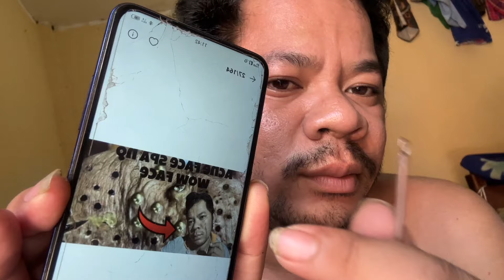Sit down and take pictures, have fun, and clean your face.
The videos I made for the general public, not just for 18-year-olds, are non violating community policies Video owner : Pho Sovanra
videographer and original video :  Pho Sovanra
Name : Pho Sovanra

This is just a video showing how it looks and how much acne there is on the video, that is, the example video on the video.

This is an entertaining video that shows how to look at acne or show a lot of acne on youtube. The video above is a lot of acne to watch. Do not cheat on pictures or show pictures to create viewers, just a video showing acne or the face that it has acne on. Just an entertaining video. do not need to treat anything on your face, you need to find a good clinic to treat it, the picture above is a video to get to the best clinic This is a video showing how to prevent acne and how to prevent acne. This is an acne treatment video. This is an entertainment video to benefit everyone and to watch my videos. This is an unpublished video and is not a YouTube community video. This is an entertainment video that does not violate YouTube content. The video producer Blackheads Acne Prevention Causes acne#acne